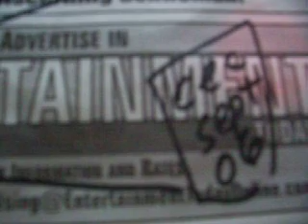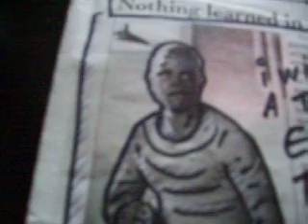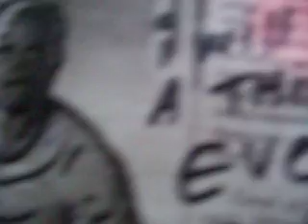nothing learned in mr worm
mr worm teaches us everything he knows and everything we know already, but conjugal visits are NOT allowed